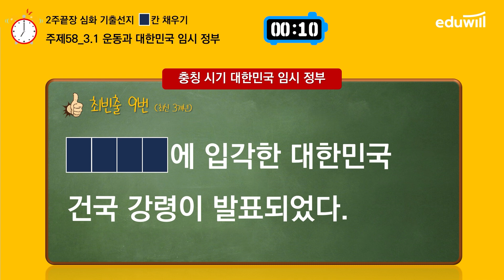한국사 심화 2주끝장 빈칸채우기 30강ㅣ1910년대 민족운동 ~ 3.1운동과 임시정부ㅣ에듀윌 한국사능력검정시험 2주끝장 심화ㅣ빈칸퀴즈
한국사능력검정시험 한 방에 합격!
역시 『에듀윌 한국사』